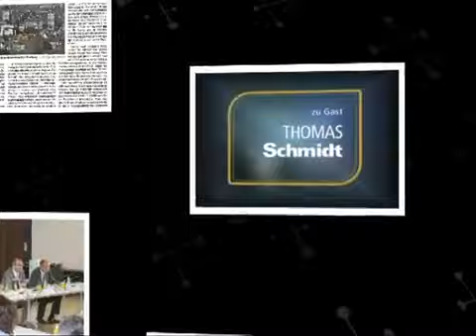Wir bieten Mehrwerte